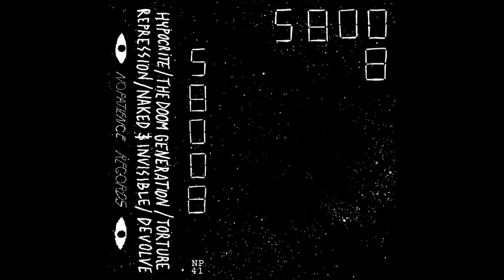58008 - Torture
from the "Demo" 2017
Australia